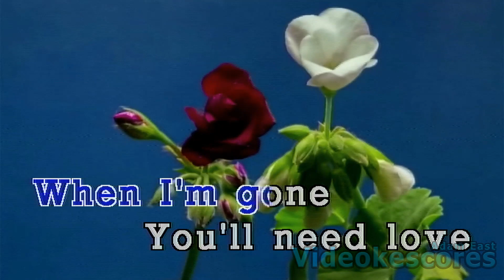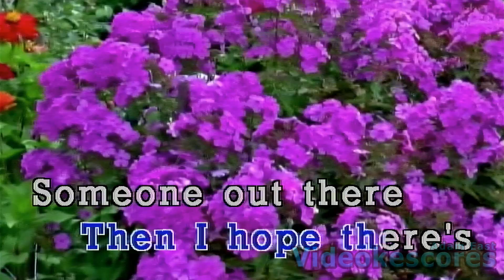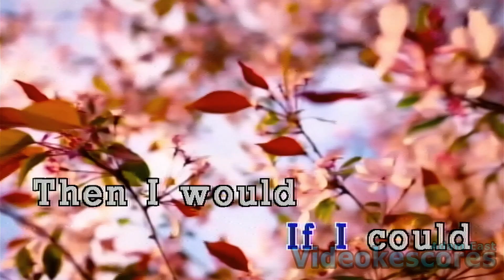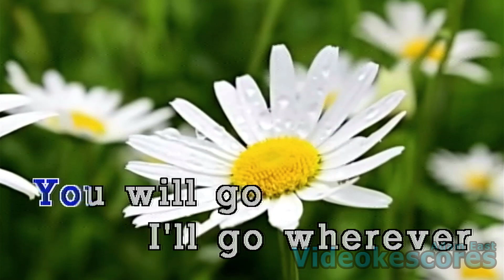The Calling - Wherever You Will Go (Karaoke/Lyrics/Instrumental)